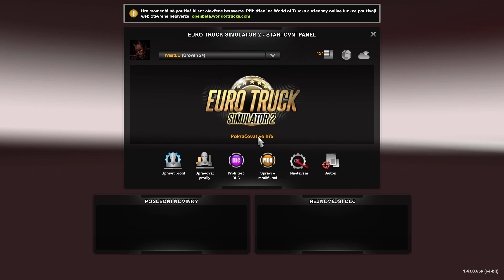EURO TRUCK SIMULATOR 2 - NEW RUSSIAN OPEN SPACE V12.0 - SOUTHEASTERN COMBO MAP V1.43 - MEGA MODS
Dnes pro vás mám tutorial na  novou verzi populárního ruského modu Russian Open Spaces Map v12.0 od autora Morozova. Tento mapový mod je součástí tzv. SOUTHEASTERN COMBO MAP PUBLIC BETA V1.43 (bezproblémů funguje i na V1.42), který nás zavede až na dálný východ Ruska adalekou Sibiř na severu pokrytou sněhem.

Russian Open Spaces Mapv12.0 je nejnovější verze jednoho z nejstarších ruských modů a  umožňuje atraktivní přepravu zboží přes území Dálného Ruska. Mapa Russian Open Spaces obsahuje více než padesát ruských měst nacházejících se ve dvou klimatických pásmech přičemž severní oblasti jsou vždy pokryty sněhem. Nová verze modu obsahuje 80% změn. Nahrazeny byly tak původními prefabrikáty a objekty, mezi nimiž nechybí domácí architektura, nové silnice a křižovatky, dopravní značky, čerpací stanice, nové náklady, doprava, základny, továrny, vojenské jednotky, pily, autobazary a další změny.

Russian open spaces v12.0 NEW
Stahujte zde:

Velké poděkování patří autorovi modu Pavel Morozov
Big Thanks autor Pavel Morozov

Kompletní tutorial najdete zde:
TUTORIAL SOUTHEASTERN COMBO MAP V1.43 - AUSTRÁLIE + R.O.S. + INSTALACE

TR Extended Map: İstanbul Edition

Afromap 2.2 (Nemusíte dávat pokud nedokážete upravit na v1.43)
(You don't have to give if you can't edit to v1.43)
Some mods are modified from v1.43
to v1.42 it runs without modification without any problem.
Velké poděkování patří autorům:
Big Thanks autors: Valery 10AVOID, Denis DENLOG, Victoria VIC,
Mitriy124, Roman KZ_09, Artyom Polynsky (SimKA), DoBro Edet, Sanya Ribka, Morozov
ETS2 Player and more...